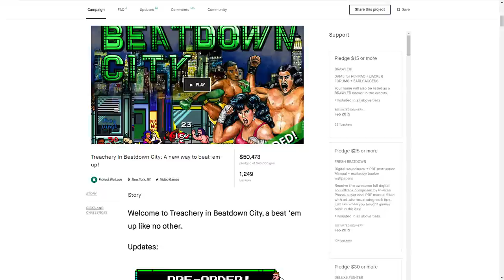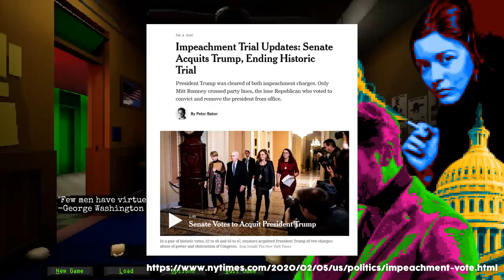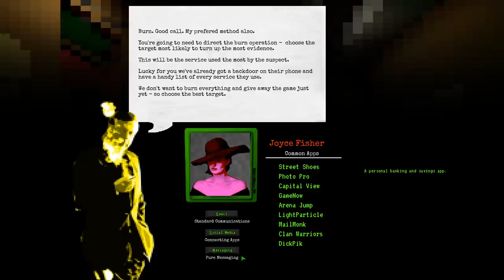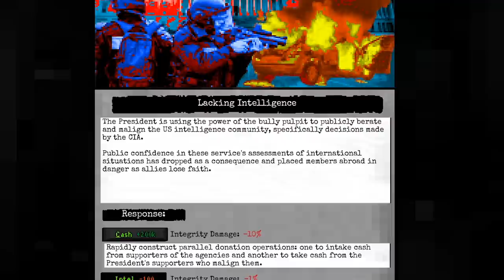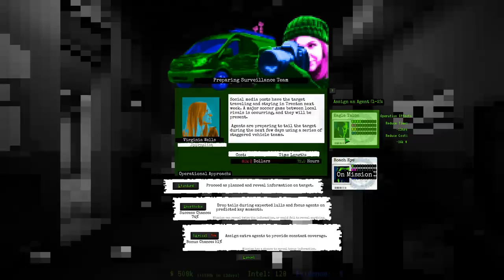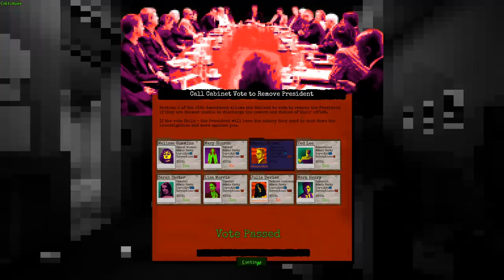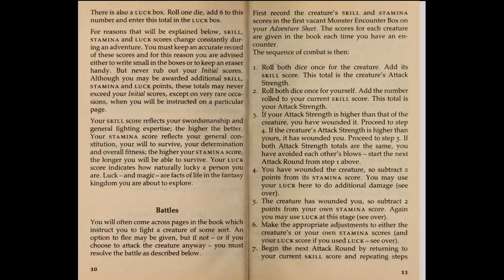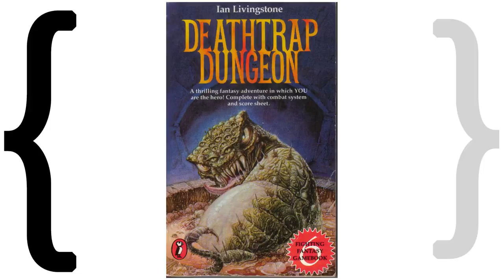Blips 6: Conspiracies! Street Brawls! Spaceships! Old Books?